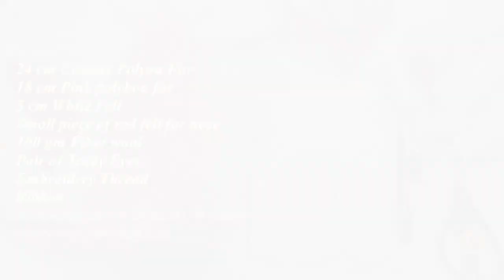How to make Teddy Bear 30 cm | teddy Bear banane ka tarika | gher pe teddy kaisay bnaye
For pattern

teddy bear banane ka tarika
Learn how to make soft toys at home in hindi in easy way..
Easy soft toys making tutorial
सॉफ्ट खिलोने घर पर कैसे बनाये आसान तरीको से हिंदी में !!

Thanks to all those who support the my Channel !!

Zarur kijiye…..